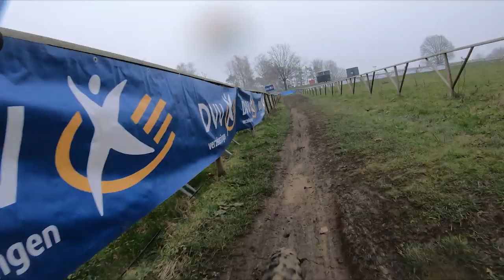The Epic GP Sven Nys 2020 CX course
This practice lap is the day before the DVV Verzekingen TROFEE at the GP Sven Nys cyclo-cross course. On board with Samuel Howes (Sleaford Wheelers) who is due to race in the Junior Men's race tomorrow.